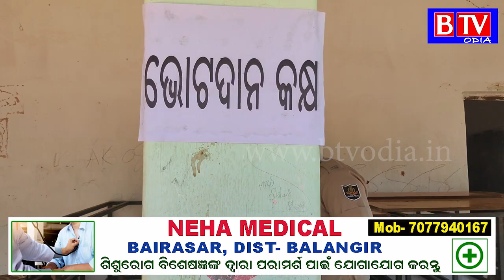Tarbha : କଟାପାଲି ଗ୍ରାମପଞ୍ଚାୟତର ସମିତି ସଭ୍ୟ ଉପନିର୍ବାଚନ ଶାନ୍ତି ଶୃଙ୍ଖଳାର ସହ ଶେଷ//BTV odia//